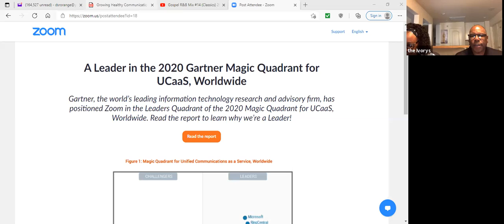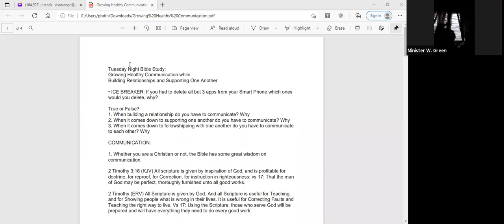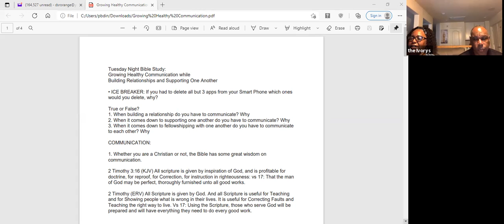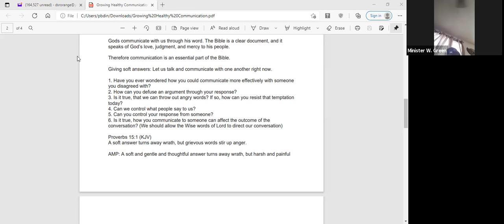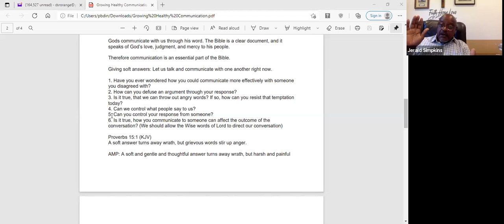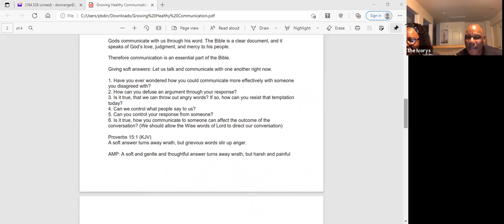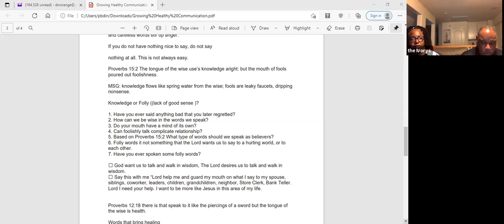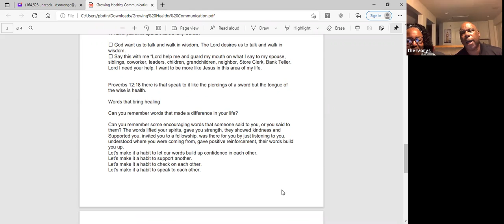Bible Study with Elder and Missionary Ivory 6.16.21